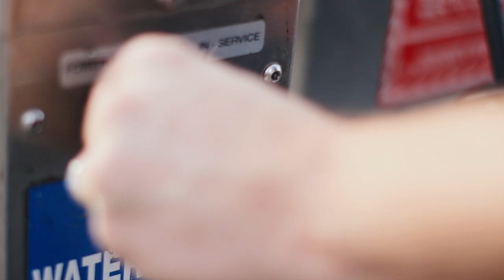Ducote Vlogs - Ep.2 "The California Challenge"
A short vlog, mostly about the adventure my friend and I went on, known as "The California Challenge."